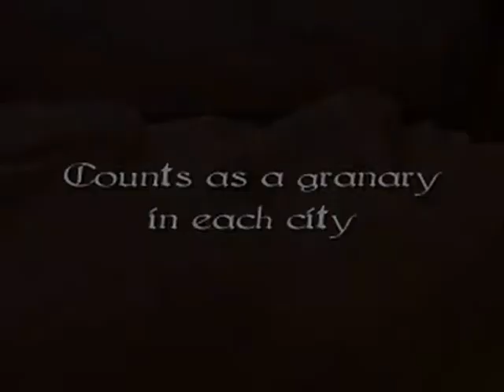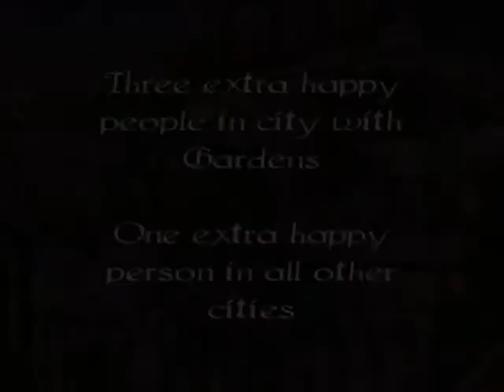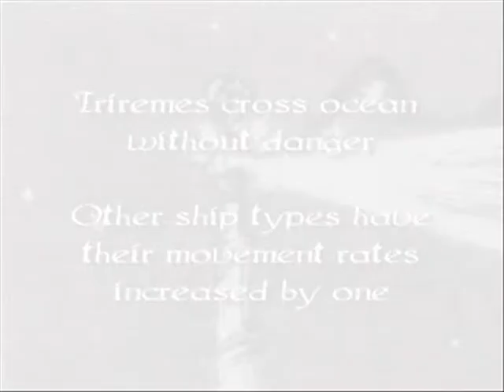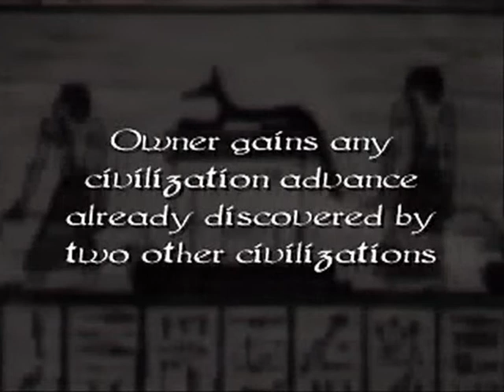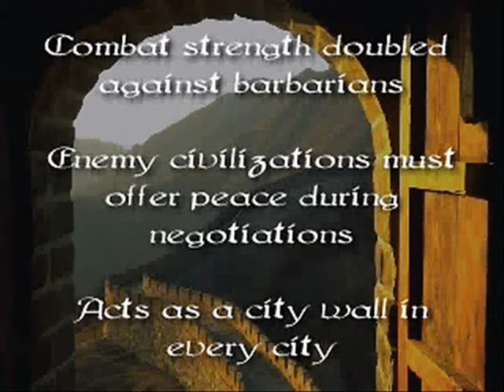Civilization 2 the wonders of antiquity